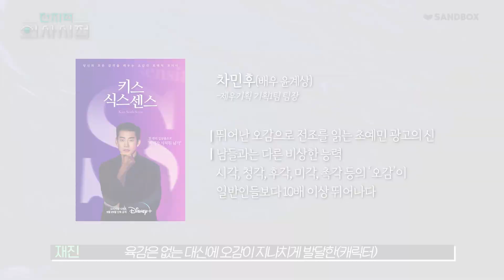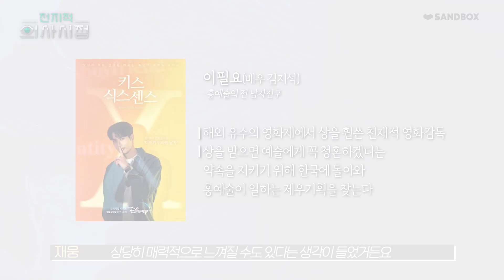[ENG/JPN] 불안정형 애착 유형의 연애?💖 정신과 의사가 말하는 반대 성향이 끌리는 이유! [양브로의 정신세계]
초감각 로맨틱 코미디 [키스 식스 센스] 디즈니+에서 시청하세요!

✅이 영상은 한/영/일 자막이 포함되어 있습니다 (ENG/JPN sub)
(*English / Japanese subtitles are available)

정신과의사 형제인 양재진, 양재웅 채널입니다👨‍⚕️
매주 목요일 오후 6시에 업로드 됩니다.

ㅡㅡㅡㅡㅡㅡㅡㅡㅡㅡㅡㅡㅡㅡㅡㅡㅡㅡㅡㅡㅡㅡㅡㅡㅡㅡㅡㅡ
고민 상담 커뮤니티와 온라인 심리 상담을 한 번에!
150만이 선택한 '마인드카페' 둘러보기

마인드카페 오프라인 심리케어센터 분당점/한남점 예약은?

ㅡㅡㅡㅡㅡㅡㅡㅡㅡㅡㅡㅡㅡㅡㅡㅡㅡㅡㅡㅡㅡㅡㅡㅡㅡㅡㅡㅡ